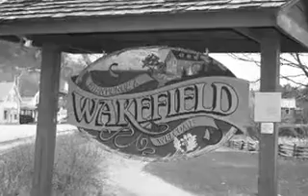Tacoma Hellfarm Tragedy "Coastal Town"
Live footage of the infamous show at the haunted Black Sheep Inn.